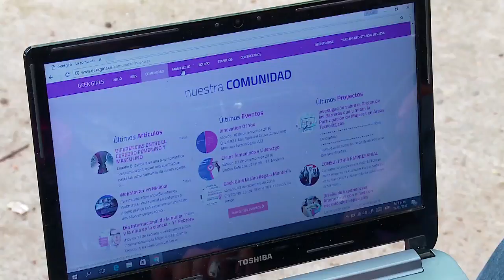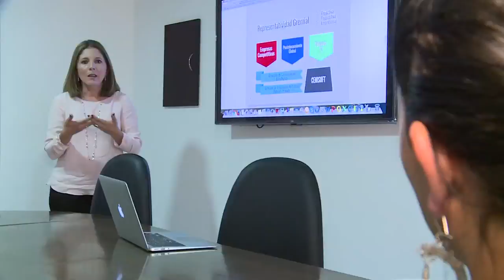Geek girls la hermandad tecnológica que inspira a las mujeres Cap 10-4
Geek girls  la hermandad tecnológica que inspira conecta y empoderarM a las mujeres